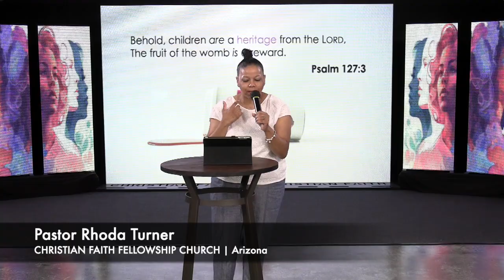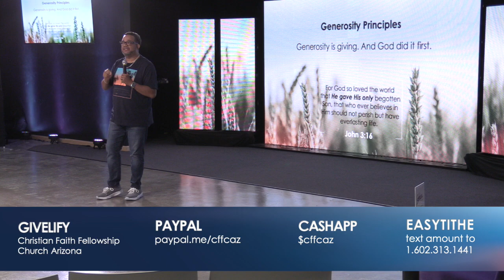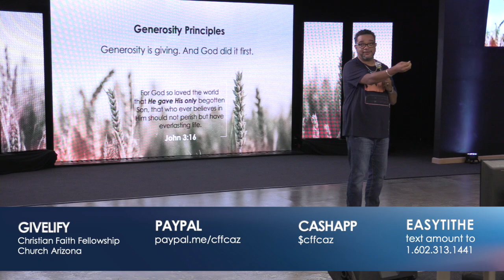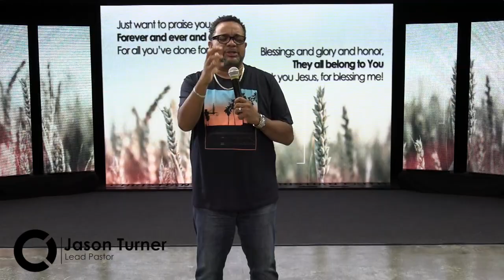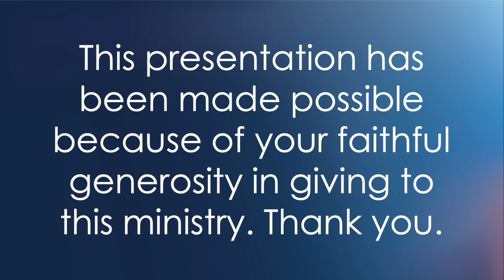Don't Cry Over Spilled Coffee | Season 5 Episode 33 | Pastor Rhoda Turner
Pastor Rhoda delivers a timely word regarding parenting and mothering. Listen in as she helps us to stop being so hard on ourselves and to allow ourselves to grow in this area as we have in every other area in our life.